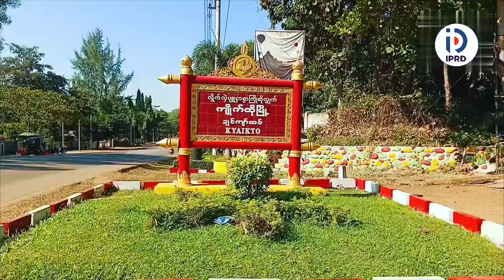ကျိုက်ထိုမြို့နယ်အမှတ်(၁)အ.ထ.ကကျောင်းတွင် စာဖတ်ရှိန် မြှင့်တင်‌ရေးလူငယ်စကားဝိုင်းဆွေးနွေးပွဲပြုလုပ်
ကျိုက်ထိုမြို့နယ်အမှတ်(၁)အခြေ ခံပညာအထက်တန်း‌ကျောင်းတွင် စာဖတ်ရှိန် မြှင့်တင်‌ရေး လူငယ်စကားဝိုင်းဆွေးနွေးပွဲ ပြုလုပ်
ကျိုက်ထို    စက်တင်ဘာ ၁၀
ပြည့်ဖြိုး(ကျိုက်ထို)